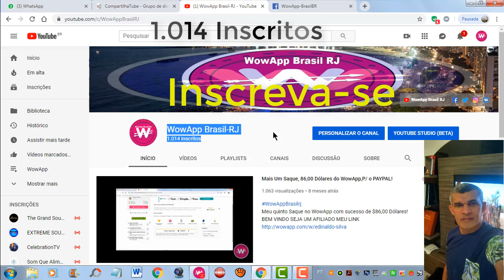Alcancei 1.014 Inscritos no Youtube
i#WowAppBrasilrj